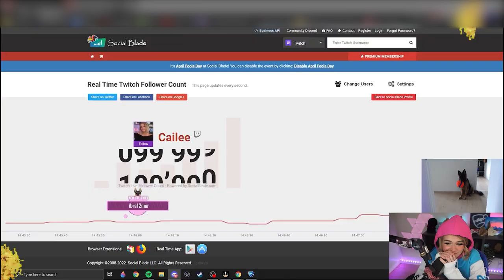Thank you, Cailee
Today we say goodbye to the Queen of malding and middle fingers
Good luck in the future Cailee ❤️